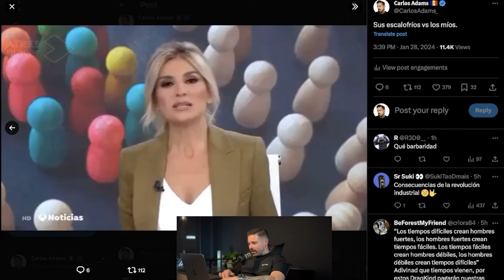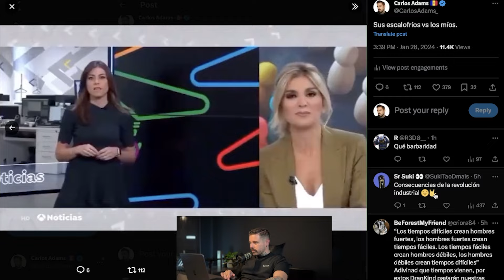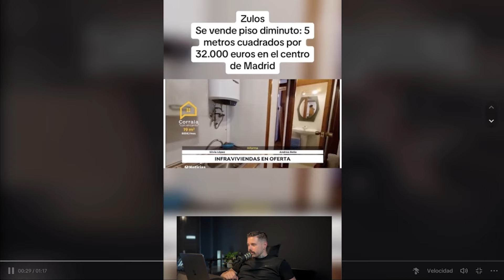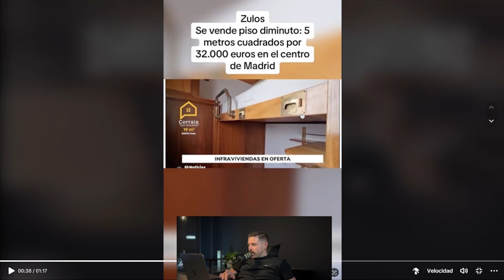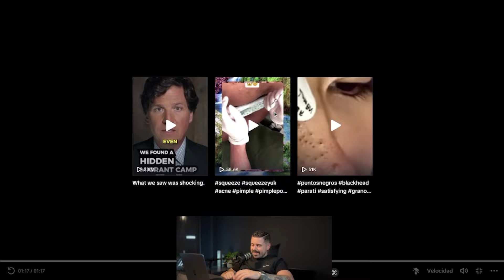EL XOKAS OPINA SOBRE BUKELE //RT697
Tecnología / Setup 👨‍💻